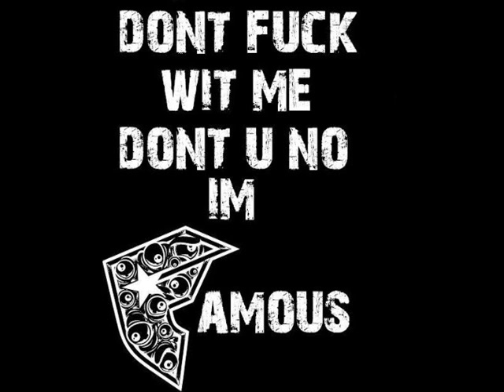Famous Stars and Straps Tribute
Lied is von Avertine -Unbelieving